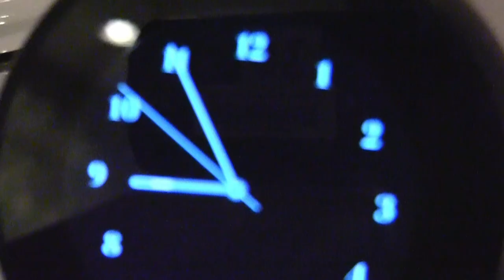Trailer: Sacred Heart Film Festival 2022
Produced by Ella Radtke
2022 Sacred Heart Film Festival